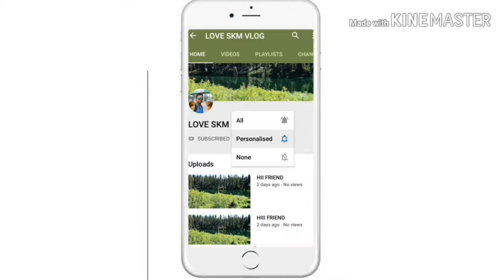नया मोड़ || बस पड़ाव || BUS STAND || बोकारो स्टील सिटी || झारखंड || भारत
Bokaro STEEL CITY BUS STAND
NAYA MORE BUS STAND NEAR BIRSA MUNDA CHOWAK

THANKYOU